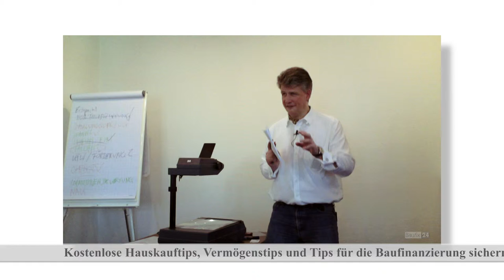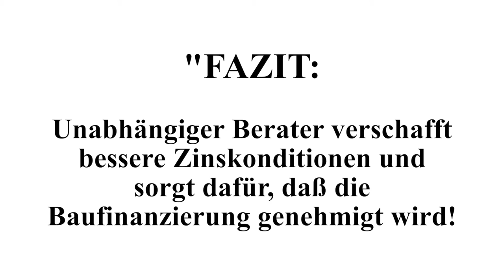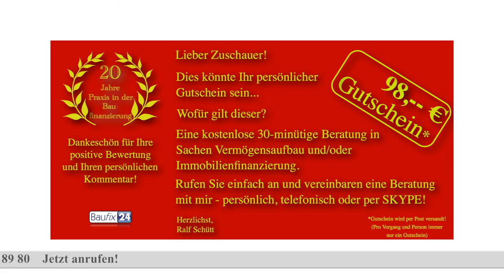Wissensvideo 96 Vergleich Hausbank freier Berater - der Coach, eine Immobilie richtig finanzieren!